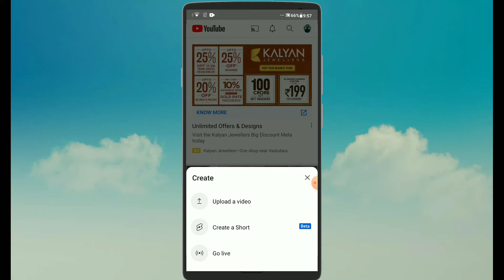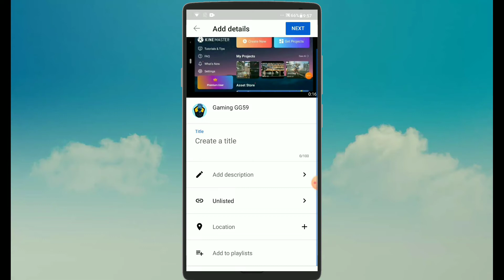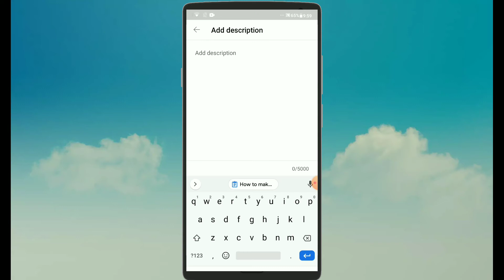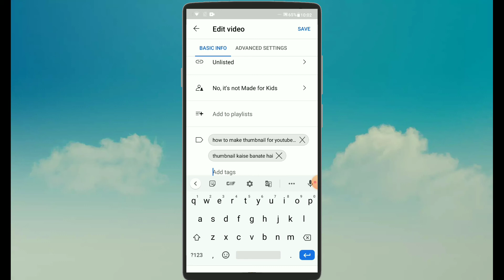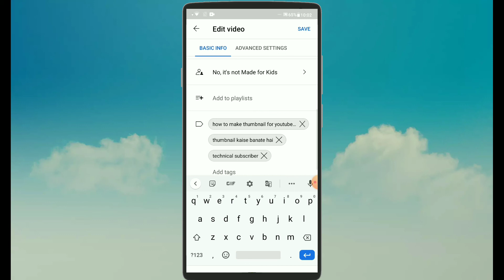How to upload video on youtube 2021| youtube pe video upload kaise kare?